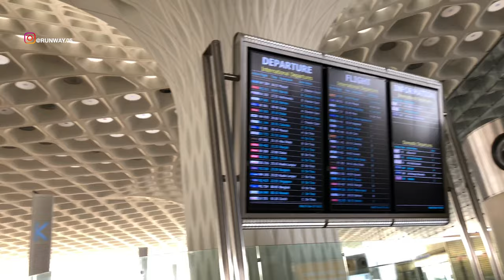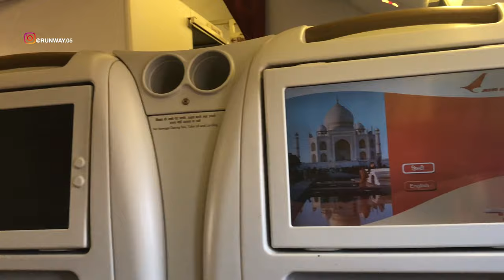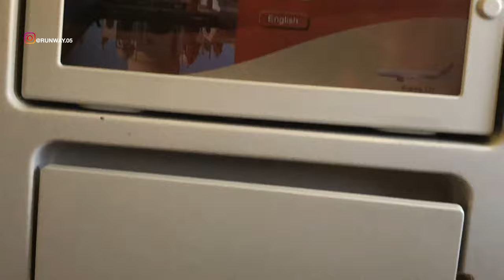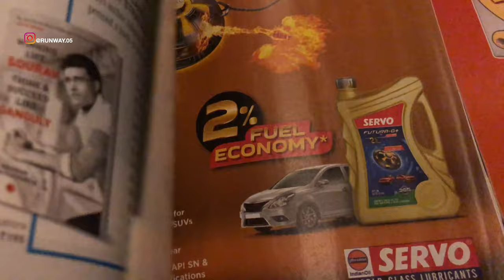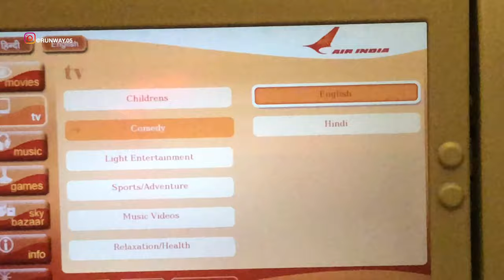AIR INDIA - BUSINESS CLASS | MUMBAI TO DELHI | B777 | LOUNGE | TRIP EXPERIENCE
THIS TRIP EXPERIENCE/REPORT IS OF A FLIGHT I TOOK FROM CHHATRAPATI SHIVAJI MAHARAJ INTERNATIONAL AIRPORT, MUMBAI, MAHARASHTRA, INDIA (BOM) TO INDIRA GANDHI INTERNATIONAL AIRPORT, NEW DELHI, INDIA (DEL). I FLEW BUSINESS CLASS ON THEIR  BOEING B777 SERVICE. IN THIS VIDEO I WILL BE SHOWING THE TERMINAL 2 OF CSIA AIRPORT, IT'S GVK LOUNGE  AND THE FLIGHT EXPERIENCE.

इस ट्रैप के अनुभव / रिपोर्ट में मुझे लगता है कि CHHATRAPATI SHIVAJI MAHARAJ अंतर्राष्ट्रीय हवाई अड्डा, MUMBAI, MAHARASHTRA, INDIA (BOM) से INDIRA GANDHI International AIRPORT, NEW DELHI, INDIA (DEL) की एक उड़ान है। मैं B777 सेवा पर उनका व्यवसाय कर रहा हूँ। इस वीडियो में मैं CSIA AIRPORT के टर्मिनल 2, ITV GVK LOUNGE और फ़्लाइट अनुभव के बारे में बता रहा हूँ।

இந்த டிரிப் அனுபவம் / அறிக்கை சத்ரபதி சிவாஜி மஹாராஜ் இன்டர்நேஷனல் ஏர்போர்ட், மும்பை, மகாராஷ்டிரா, இந்தியா (போம்) முதல் இந்திரா காந்தி இன்டர்நேஷனல் ஏர்போர்ட், புதிய விமான நிலையத்திலிருந்து நான் பார்க்கிறேன். நான் அவர்களின் போயிங் பி 777 சேவையில் வணிக வகுப்பைப் பறக்கவிட்டேன். இந்த வீடியோவில் நான் சி.எஸ்.ஐ.ஏ ஏர்போர்ட்டின் டெர்மினல் 2 ஐ காண்பிப்பேன், இது ஜி.வி.கே லவுஞ்ச் மற்றும் ஃப்ளைட் எக்ஸ்பீரியன்ஸ்.

हा ट्रिप अनुभव / रिपोर्ट छत्रपती शिवाजी महाराज महाराष्ट्रा आंतरराष्ट्रीय विमानतळ, मुंबई, महाराष्ट्र, आंतरराष्ट्रीय भारत, बंबई) ते नवी दिल्ली, नवी दिल्ली, यांच्यापासून मी उडत आहे. मी त्यांच्या BOEING B777 सेवेवर व्यवसाय बंद करतो. या व्हिडिओमध्ये मी सीएसआयए एअरपोर्टचा टर्मिनल 2 दर्शवित आहे, आयटीचे जीव्हीके लाँग आणि फ्लाइट अनुभव.

DIESE REISEERFAHRUNG / BERICHT IST EIN FLUG, DEN ICH VOM CHHATRAPATI SHIVAJI MAHARAJ INTERNATIONALEN FLUGHAFEN MUMBAI, MAHARASHTRA, INDIEN (BOM) NACH INDIRA GANDHI INTERNATIONAL AIRPORT, NEU-DELHI, INDIEN (DEL). Ich habe eine Geschäftsklasse für ihren BOEING B777-Service absolviert. IN DIESEM VIDEO ZEIGE ICH DAS TERMINAL 2 DES CSIA-FLUGHAFENS, DIE GVK-LOUNGE UND DIE FLUGERFAHRUNG.

CETTE EXPÉRIENCE / RAPPORT DE VOYAGE EST D'UN VOL QUE J'AI PRIS DE L'AÉROPORT INTERNATIONAL CHHATRAPATI SHIVAJI MAHARAJ, MUMBAI, MAHARASHTRA, INDE (BOM) À L'AÉROPORT INTERNATIONAL INDIRA GANDHI, NEW DELHI, INDE (DEL). JE SUIS EN CLASSE AFFAIRES SUR LEUR SERVICE BOEING B777. DANS CETTE VIDÉO, JE MONTRERA LE TERMINAL 2 DE L'AÉROPORT CSIA, C'EST LE SALON GVK ET L'EXPÉRIENCE DE VOL.

この旅行の経験/報告は、インドのマハラシュトラ州ムンバイのチャトラパティシバジマハラジ国際空港からインドのガンジー国際空港（インド）のインディラガンジー国際空港への飛行機でのフライトです。 私は彼らのボーイングB777サービスのビジネスクラスに搭乗しました。 このビデオでは、CSIA空港の第2ターミナル、GVKラウンジ、および飛行経験を示します。

تجربة / تقرير هذه الرحلة هي رحلة استهلكتها من مطار شاتراباتي شيفاجي مهراج الدولي ، ومومباي ، ومهاراشترا ، والهند (بوم) إلى مطار أنديرا غاندي الدولي ، ونيو دلهي ، والهند (ديل). طرت فئة رجال الأعمال على خدمتهم بوينج B777. في هذا الفيديو ، سأعرض محطة 2 من مطار CSIA ، وهي GVK LOUNGE وتجربة الطيران.

이 여행 경험 /보고는 CHTRATRAPATI SHIVAJI MAHARAJ 국제 공항, 뭄바이, 마하라 슈트라, 인도 (BOM)에서 간접 간디 국제 공항, 뉴 델리, 인도 (DEL)까지가는 비행입니다. 나는 그들의 BOEING B777 서비스에 대한 비즈니스 클래스를 향상시킵니다. 이 비디오에서는 CSIA 공항의 터미널 2, GVK 라운지 및 비행 경험을 보여줍니다.

ESTE VIAJE EXPERIENCIA / INFORME ES DE UN VUELO QUE TOMÉ DEL AEROPUERTO INTERNACIONAL DE CHHATRAPATI SHIVAJI MAHARAJ, MUMBAI, MAHARASHTRA, INDIA (BOM) AL AEROPUERTO INTERNACIONAL DE INDIRA GANDHI, NUEVA DELHI, INDIA (DEL). VUELO CLASE DE NEGOCIO EN SU SERVICIO BOEING B777 EN ESTE VIDEO MOSTRARÉ LA TERMINAL 2 DEL AEROPUERTO DE CSIA, SU SALÓN GVK Y LA EXPERIENCIA DE VUELO.